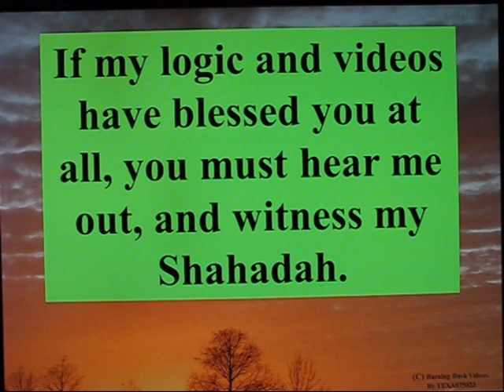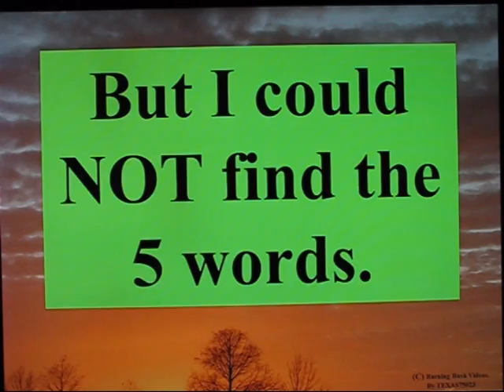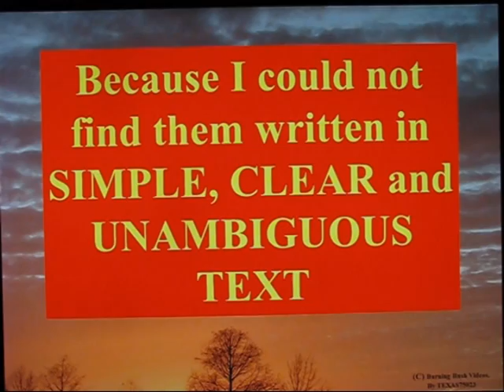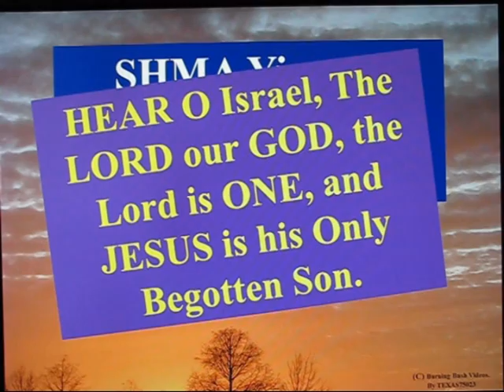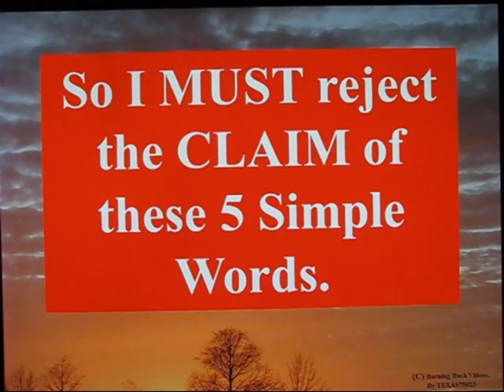Five Clear and Unambiguous Words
5 Simple Unambiguous words Jesus NEVER SAID.  GOD never said.  The PROPHETS never said.  If you CANNOT FIND the 5 Simple, Clear, Unambiguous words - you must REJECT the religion based on the 5 words.

You must watch the whole video.